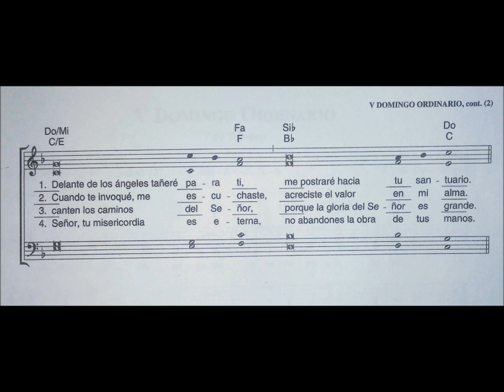Salmo 137 Delante de los angeles tañare para ti señor V Domingo Ordinario Pedro Rubalcava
Salmo 137, 1-2a. 2bc-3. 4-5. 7c-8
Delante de los angeles tañare para ti, señor.
V Domingo Ordinario Ciclo C
Pedro Rubalcava
Arr. de Steve Grundy